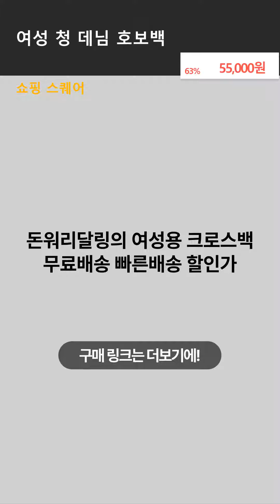돈워리달링 청 데님 미니 토트 크로스백